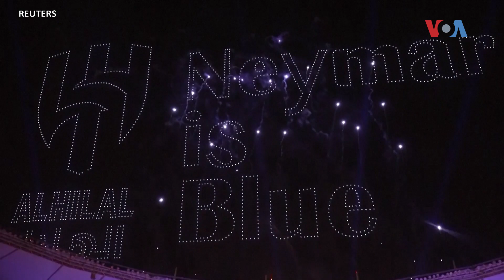Саудиска Арабија испрати писмо за домаќин на Светското првенство во 2034 година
Саудиска Арабија испрати писмо со барање да биде домаќин на Светското првенство во 2034 година

Минатата недела, ФИФА ги именуваше Мароко, Шпанија и Португалија за домаќини на Светското првенство во 2030 година, додека САД, Канада и Мексико ќе бидат домаќини во 2026 година.